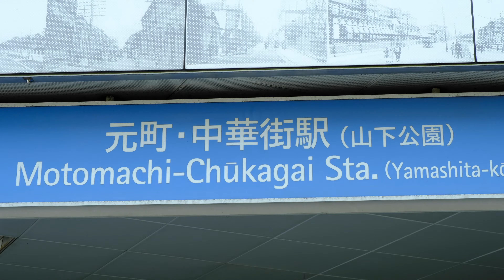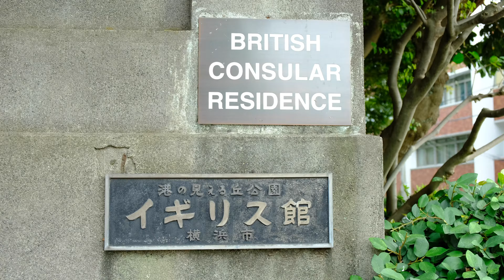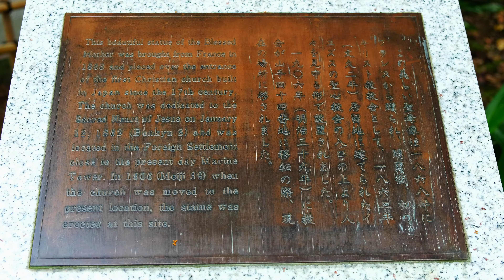YOKOHAMA PARKS IN YAMATE 4K English sub Vers. française Shot with Fujifilm X-T2, Tokyo Japan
Yamate is an area in south of Yokohama that has strong link with France and other occidental countries. You can access easily as It is right next to China Town.

From Shibuya, take Tokyu Toyoko Line toward "Motomachi Chukagai" and get off at the terminus.
From Tokyo, take JR Tokaido Line (Ueno Tokyo Line) and change at Yokohama. Then take Minato Mirai Line toward "Motomachi Chukagai".